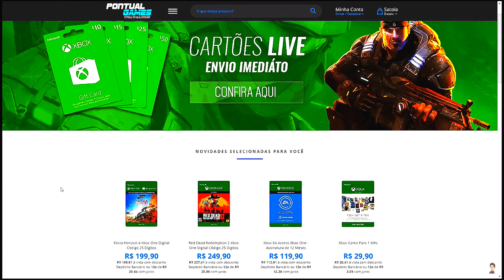GTA V OS PIVETE DO GRAU - MUNTADO NA MINI XRE A QUEBRADA VENCEU O RACHA DA PORSCHE BLINDADA !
● Link da loja PONTUAL GAMES já com o cupom inserido nos produtos